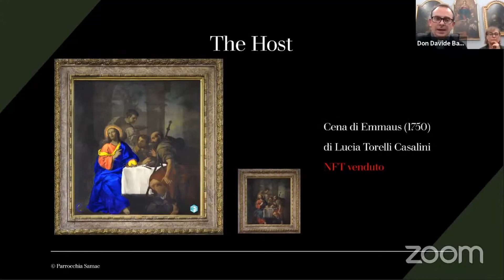A Santa Maria della Carità l'arte sacra in formato digitale FNT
12PORTE - 6 gennaio 2022. Far conoscere le opere d’arte via web e nello stesso tempo tutelarne la proprietà e il copyright. E’ questa una delle funzioni del nuovo sistema digitale NFT adottato anche dalla parrocchia cittadina di Santa Maria della Carità. Si tratta di uno strumento all’avanguardia per diffondere in rete i propri tesori senza esserne “derubati” nel mondo del web. Una raccolta di informazioni salvate in modo sicuro, che permettono di identificare in modo certo il proprietario di un'opera.